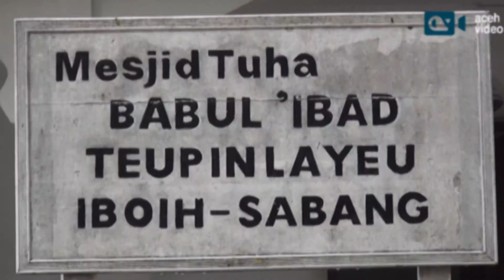Relawan Radio Komunikasi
AV-Sabang: Para pecinta radio komunikasi dari sejumlah kabupaten kota di Aceh melakukan bakti sosial di Desa Teupin Layeu Iboih, Sabang, Minggu (1/6). Kegiatan ini dilakukan untuk meningkatkan kenyamanan turis muslim manca negara.